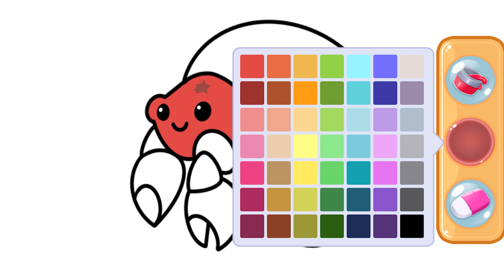Amazing Princess Coloring Book for Girls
Princess Coloring Book is The Best Coloring game For Kids with 100 Plus Drawing Images . You will be Enjoy Lets Get this.